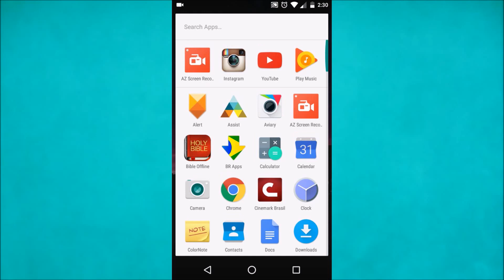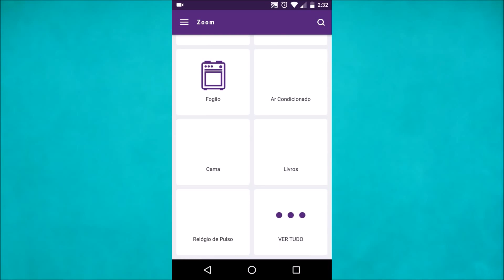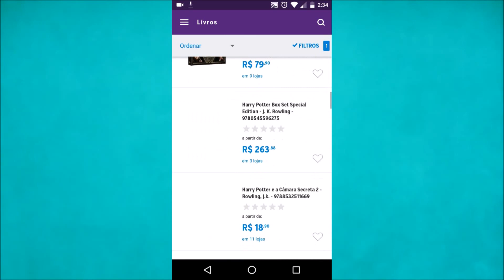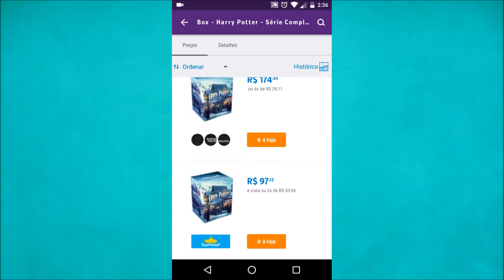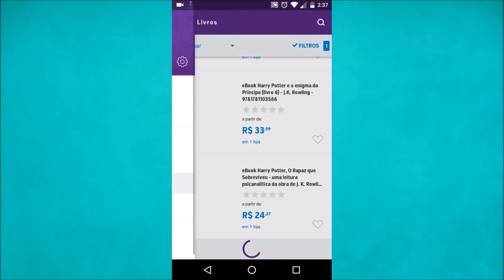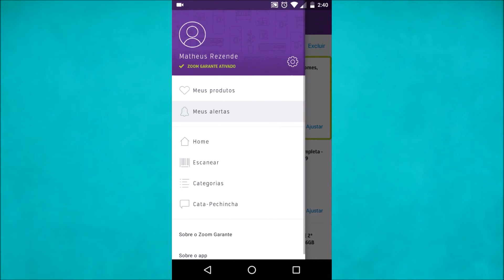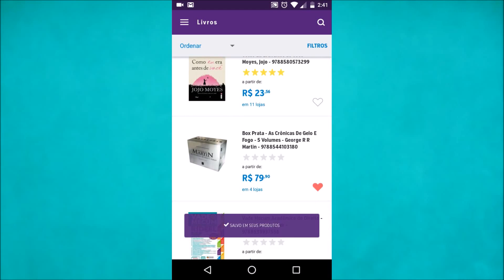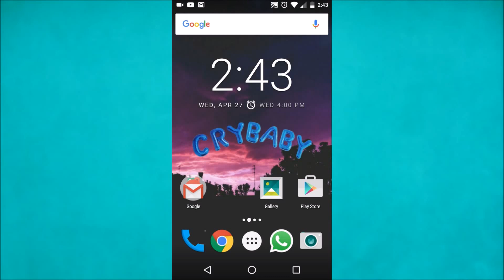COMO ECONOMIZAR USANDO O ZOOM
Neste vídeo eu falo sobre o ZOOM um aplicativo maravilhoso que vai te ajudar bastante na hora de comprar qualquer coisa pela internet :)